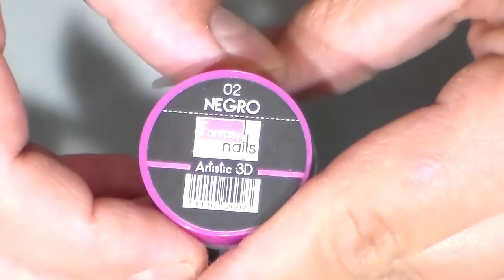Uñas acrilicas negro mate y lima